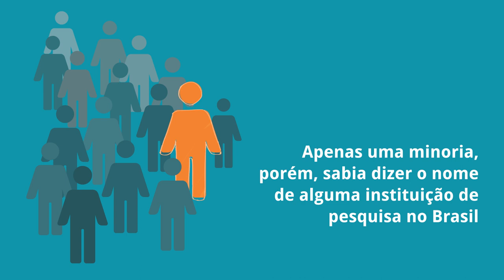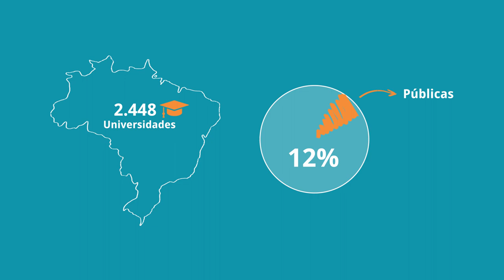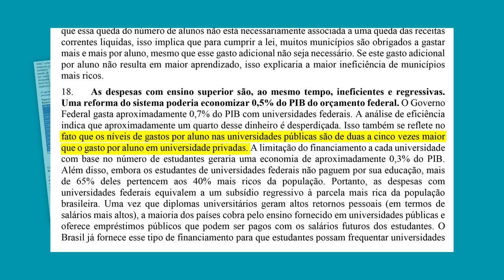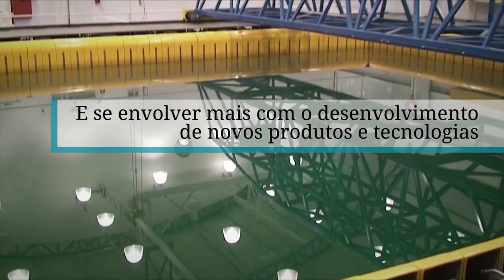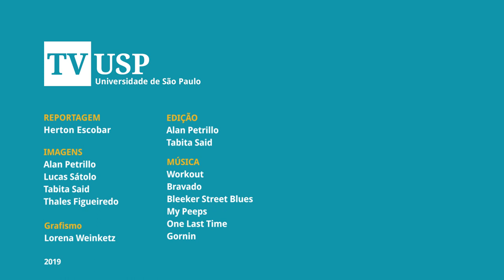Fábricas de Conhecimento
Reportagem especial do Jornal da USP mostra como os investimentos feitos em pesquisa científica nas universidades públicas brasileiras reverte em benefícios para a sociedade, na forma de conhecimento, recursos humanos e novas tecnologias, que impulsionam o desenvolvimento do País.

*CORREÇÃO:
2:51 19 mil refere-se ao acumulado de pesquisadores com bolsa de produtividade do CNPQ que passaram pela USP entre 2009 e 2018. O número atual é 2 mil.